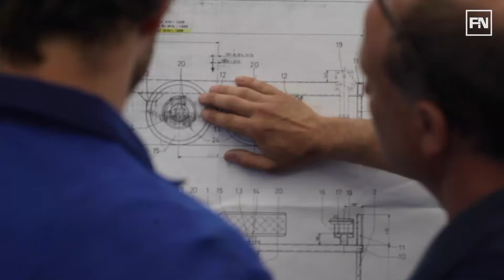𝐀𝐮𝐬𝐛𝐢𝐥𝐝𝐮𝐧𝐠 𝐛𝐞𝐢 𝐅𝐮𝐡𝐫𝐦𝐚𝐧𝐧 𝐍𝐮𝐭𝐳𝐟𝐚𝐡𝐫𝐳𝐞𝐮𝐠𝐞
Hast du das Zeug zum GLADIATOR oder natürlich zur GLADIATORIN der Nutzfahrzeuge? Deine Waffe ist der Schraubenschlüssel? Bewirb dich um eine AUSBILDUNG ab September 2021 und wir kämpfen Seite an Seite in der Fuhrmann-Arena! 💪 Hier sind alle Infos zusammengefasst